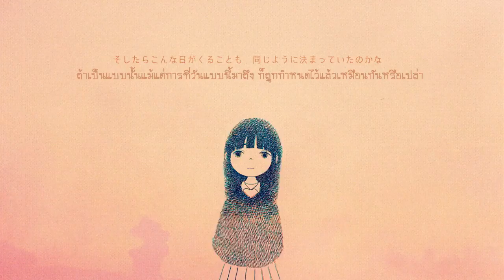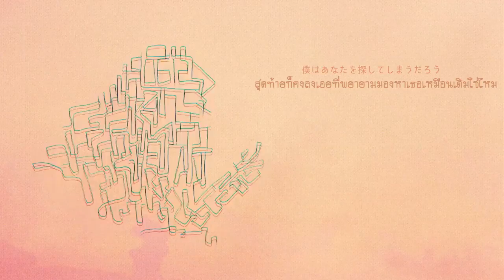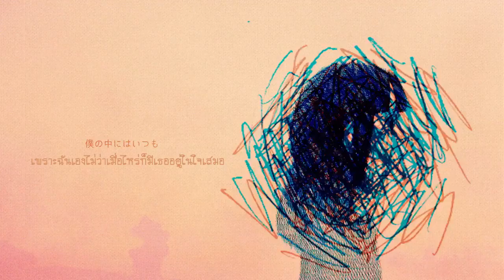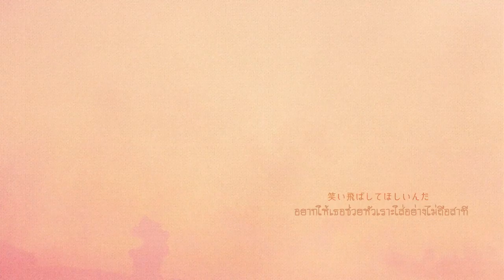【Kenshi Yonezu】Metronome THAI sub by Devilprincesses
MUSIC & MOVIE：米津玄師 (Kenshi Yonezu)